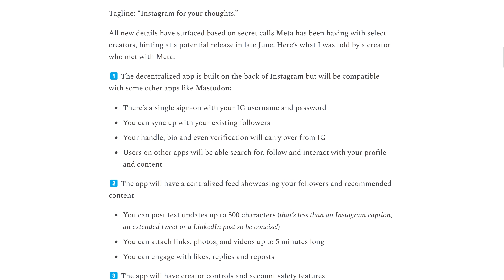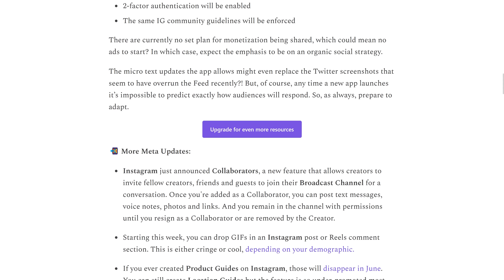RIP Twitter: llega Instagram Threads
⎯⎯ 💖 Shownotes